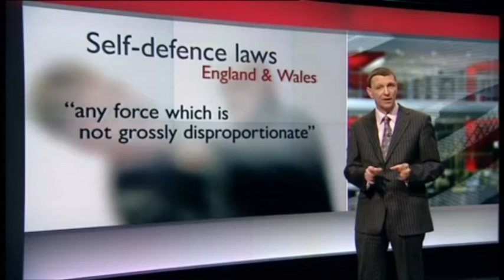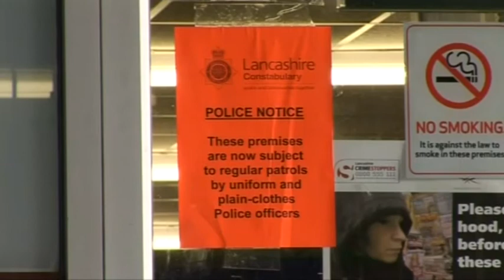Munir Hussain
BBC News Story on Munir Hussain from the 6 O'Clock News 21-12-09.